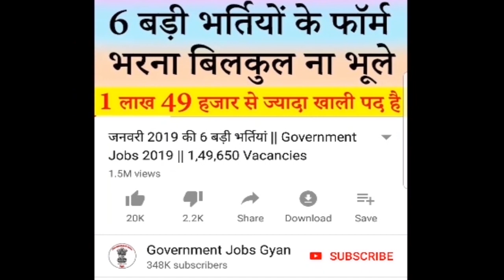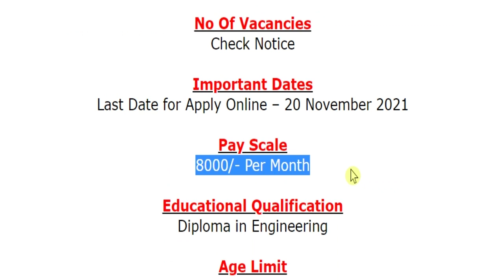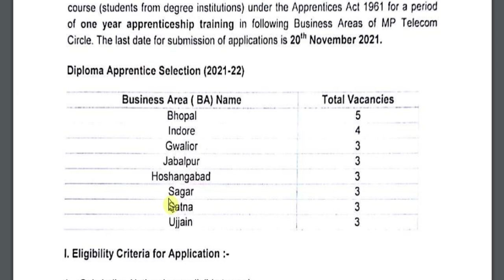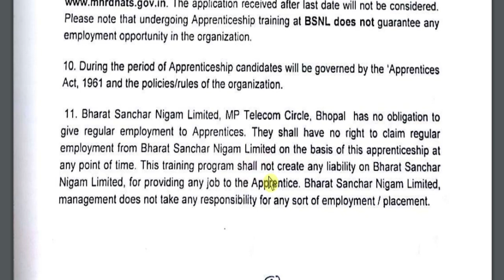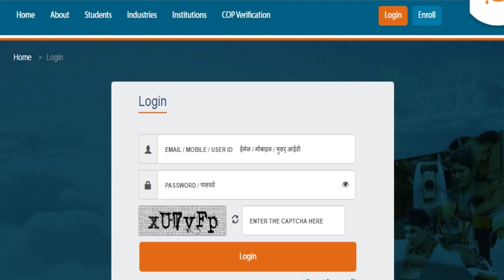BSNL में सीधी बड़ी भर्ती आ गयी || BSNL Recruitment 2021 Notification Apply Online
Bharat Sanchar Nigam Limited (BSNL)/ भारत संचार निगम लिमिटेड has been released a jobs notification for Various Vacancies for the Post of Technician Apprentice. Candidates may fill Online Application Form for BSNL Recruitment through official website that is before closing date.
For more info regarding BSNL Bharti 2021 such as vacancies, eligibility, dates & other please visit given below link……...

If you have queries and suggestion related to BSNL Vacancy Online Application Form you can comment in the given below comment box.